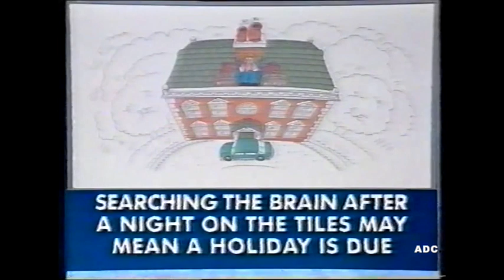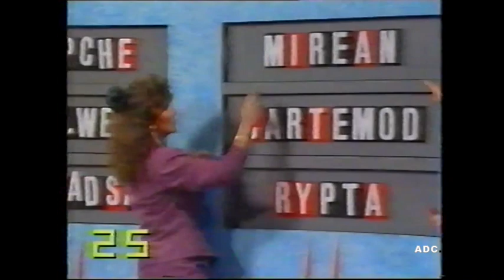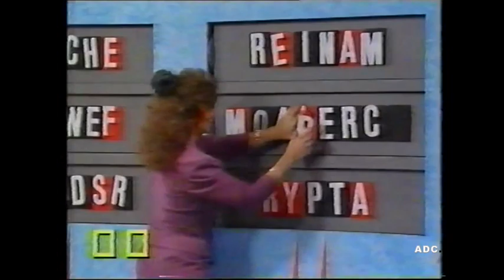Jumble series 2 episode 20 Anglia TV 1992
Presented by Jeff Stevensons.
Guest Celebrities
Linda Lusardi
Henry Cooper
Anglia Programme for ITV